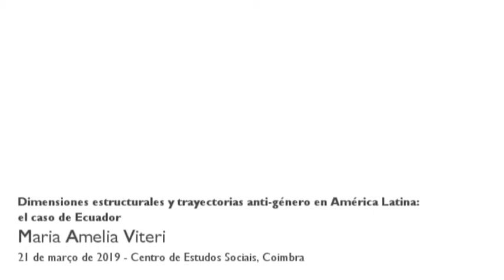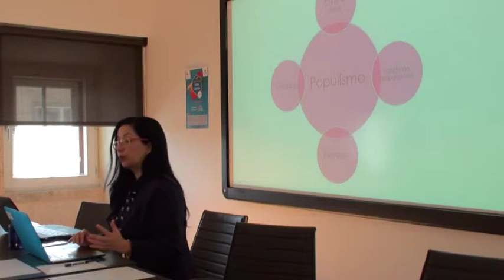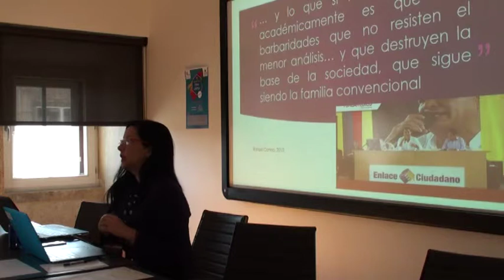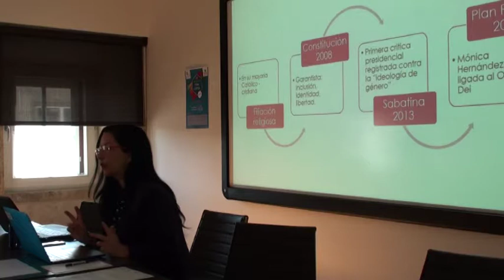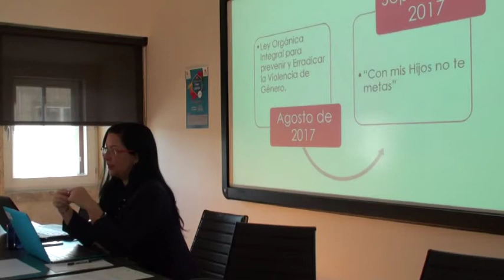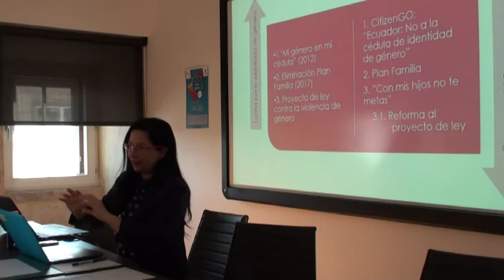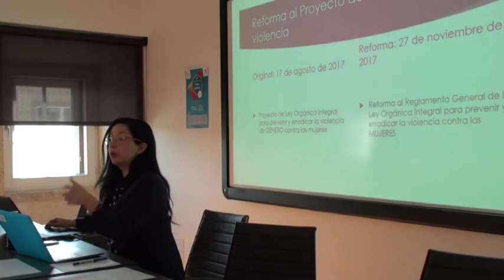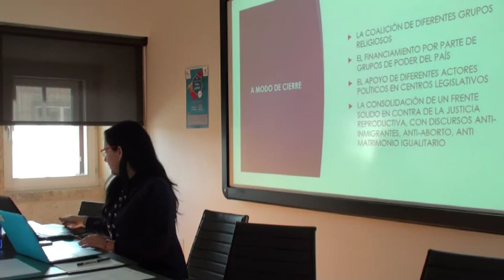Dimensiones estructurales y trayectorias anti-género en América Latina: el caso de Ecuador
Este seminário tem como enfoque mecanismos de vigilância e discursos de ódio contra aquilo que é designado por "ideologia de género". Com enfoque nos vários contextos da América Latina, é oferecida uma genealogia dos discursos anti-género, suas ações e estratégias políticas, bem como estratégias de resistência.